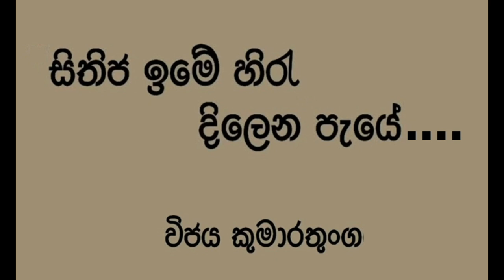සිතිජ ඉමේ හිරු දිලෙන පැයේ | Sithija Ime Hiru Dilena Paye | විජය කුමාරතුංග